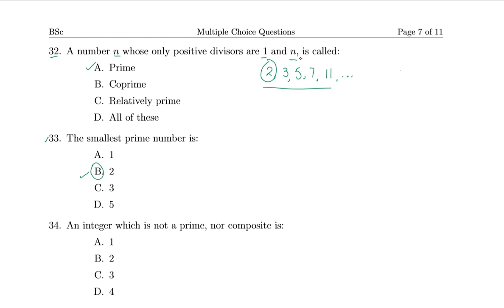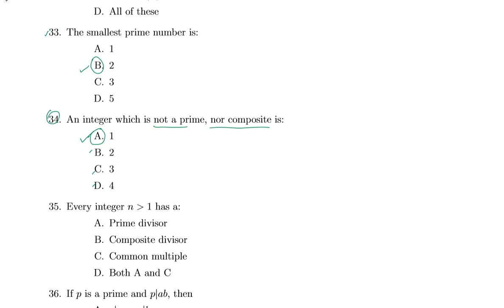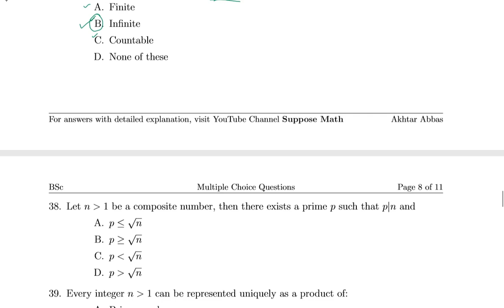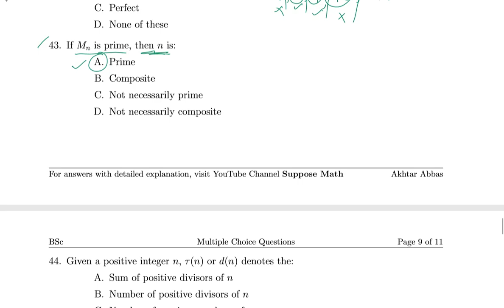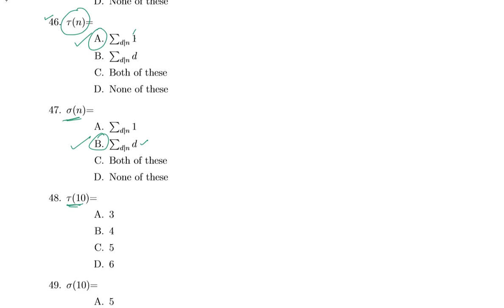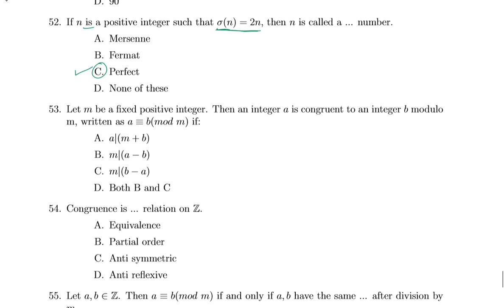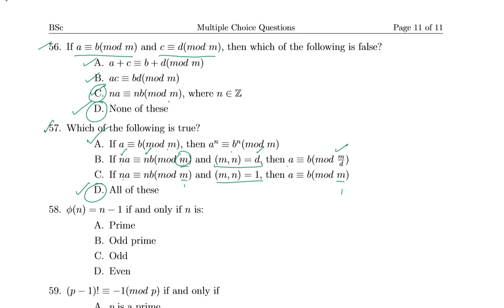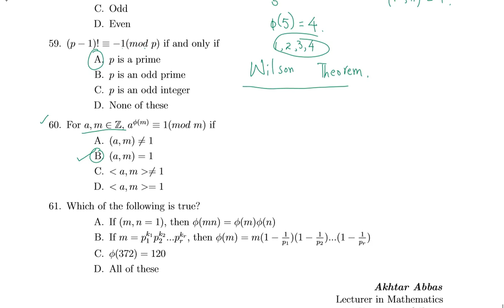Number Theory MCQs (Part-2) for BSc | Suppose Math with Akhtar Abbas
For any question, write in the comment section.